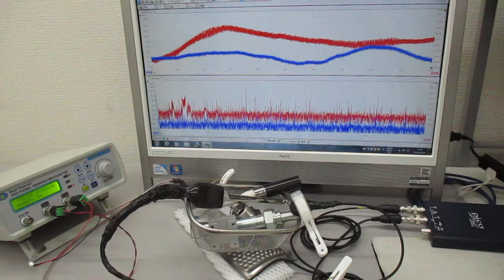洗浄カゴ・トレイの相互作用を利用するための超音波伝搬状態計測実験 ultrasonic-labo